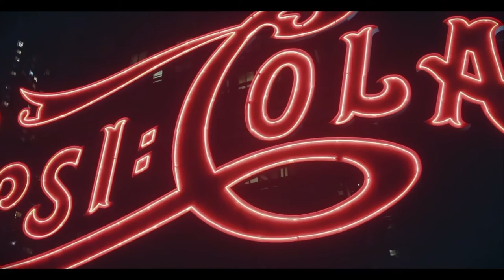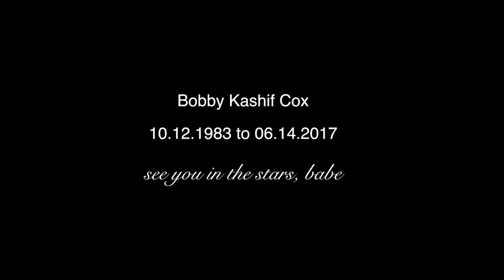Written in the Stars -Adrielle Bow Belle🎀 tribute/memorial for Bobby Kashif Cox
-BATB-
Written in the Stars
Music and Lyrics by Adrielle Bow Belle
Produced by BMusic Productions
Choreography by: Danielle Albertina
Dancers: Danielle Albertina and Chance Marshaun Hill
Videography: Khyre Lunar // Lunar Coven Media

Always remember the love, even after the last petal falls.
xoxo
Bow Belle